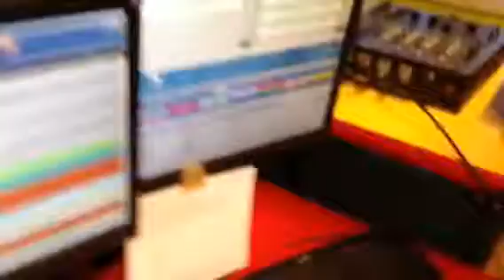Pomarancza Bielsko Biala